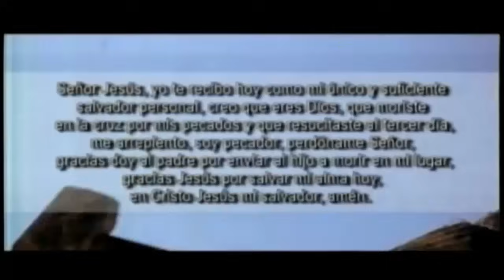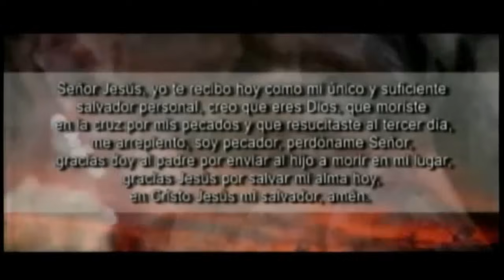¡3 Cosas a mis 70 Años!│Pstr Gral. Dr. Edgar Lopez Bertrand (Toby)│T.B.B.C│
Predicador: Pastor General. Dr. Edgar Lopez Bertrand (Toby)
Tema: ¿ 3 Cosas a mis 70 Años?